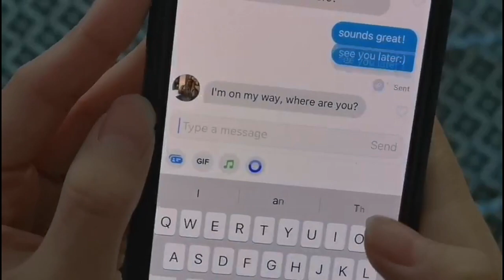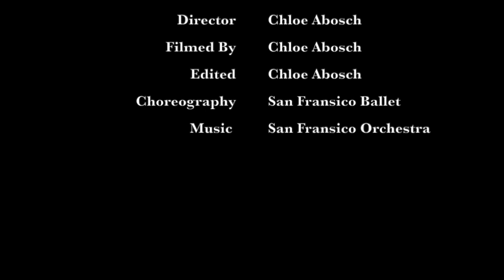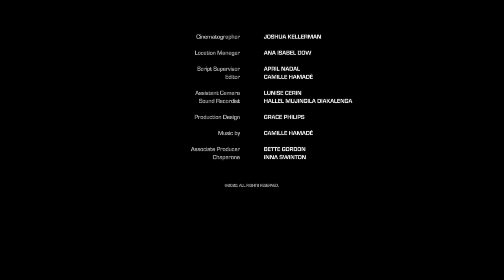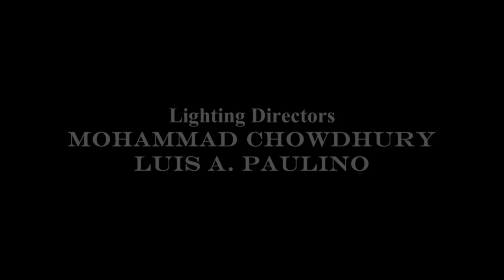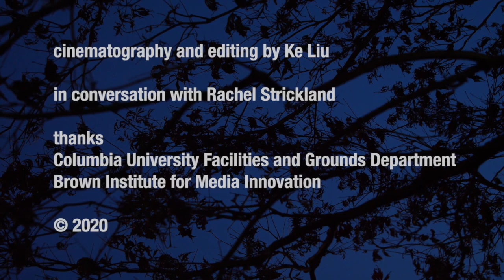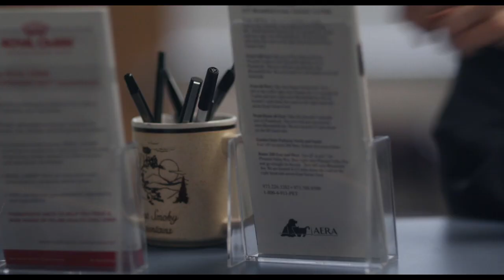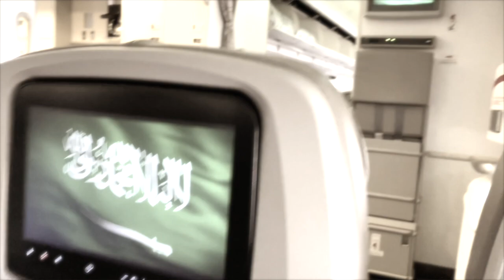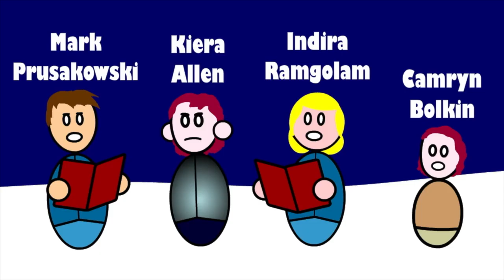CU Film Showcase 2021!